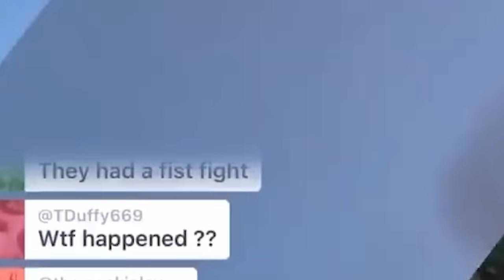The Worst Head Coach in NFL History.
Josh McDaniels has been the head coach of the Denver Broncos and Las Vegas Raiders. He was fired by both after less than two seasons.